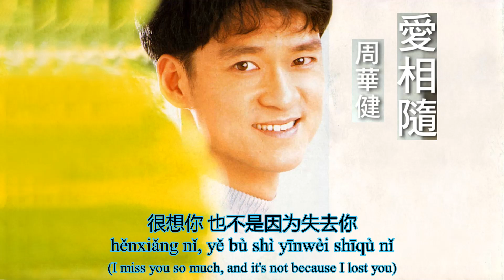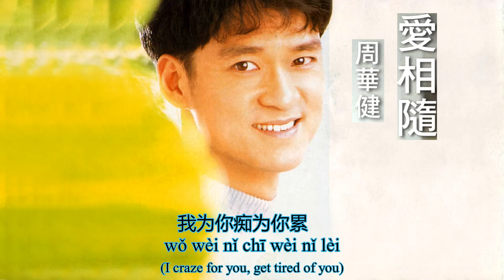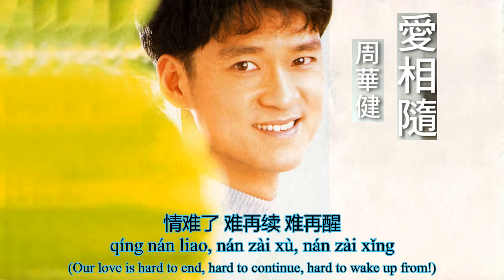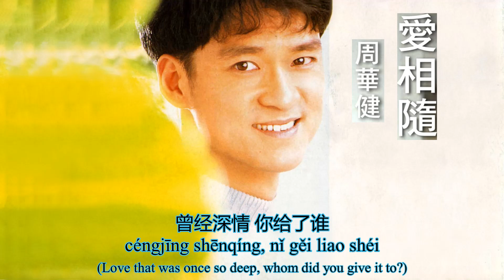Emil Wakin Chau 周華健 - Love Follows Us 愛相隨 (Lyrics) with Translation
Emil Wakin Chau - Love Follows Us (Lyrics) with Translation
周華健 - 愛相隨